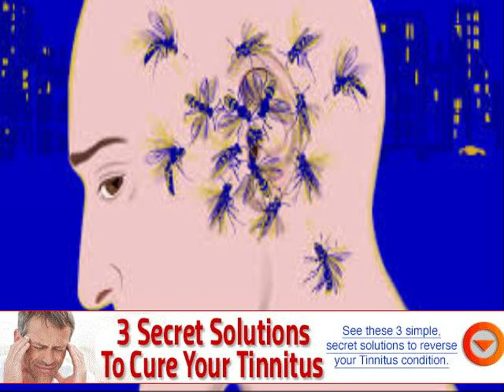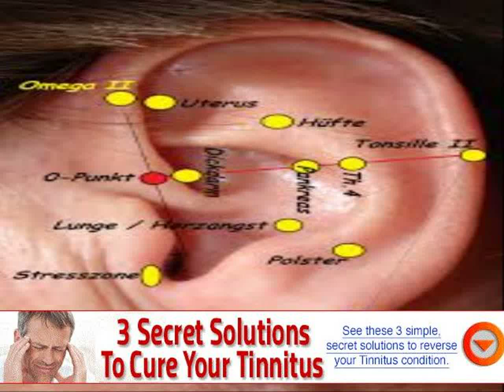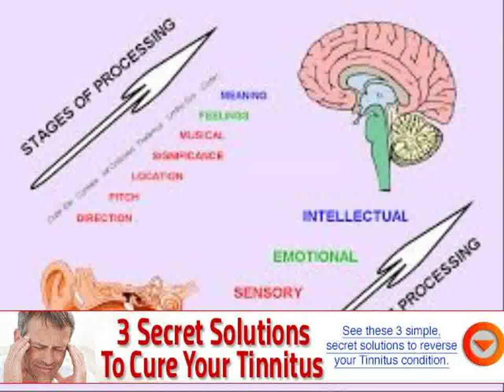what causes tinnitus without hearing loss